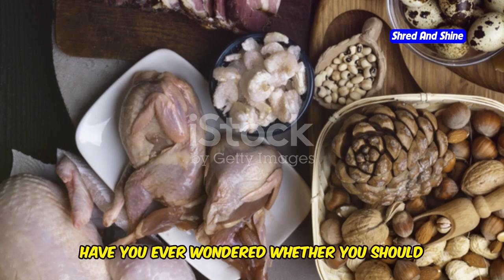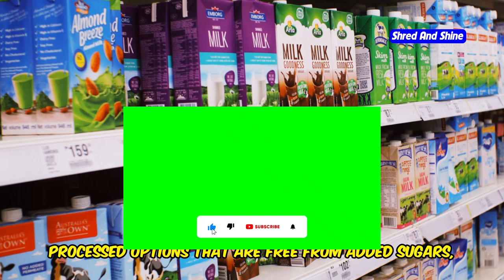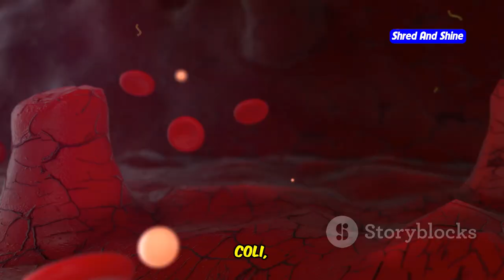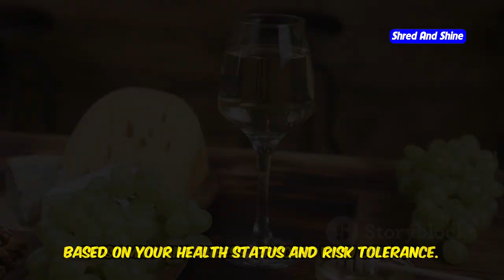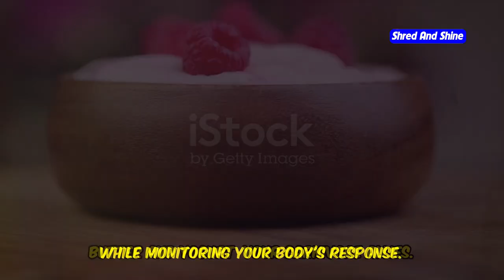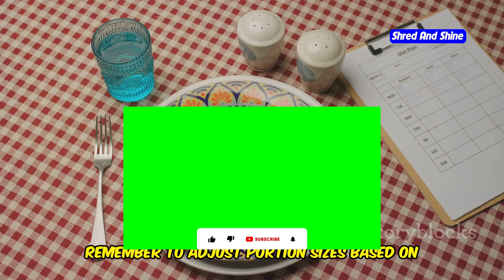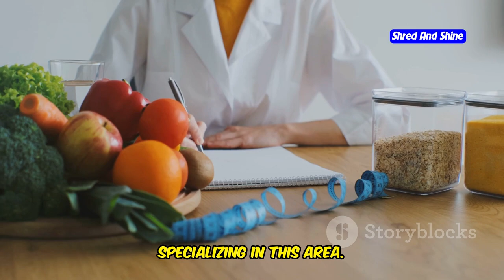How to Incorporate Dairy into Your Carnivore Diet Safely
Wondering how to incorporate dairy into your carnivore diet safely? In this video, we dive deep into the benefits of adding dairy on carnivore diet and how to do it right. Discover the best types of dairy to include, such as raw dairy and dairy carnivore diet staples like cheese and butter. We'll guide you through a practical carnivore diet meal plan that integrates dairy, helping you optimize your carnivore diet results. Whether you're curious about what to eat on the carnivore diet or looking for a detailed carnivore diet plan, this video covers everything you need to know. Perfect for carnivore diet for beginners and seasoned followers alike, learn how dairy can enhance your carnivore diet benefits while staying true to the principles of this eating lifestyle.

OUTLINE:
00:00:00
A Delicious Dilemma?
00:00:54
Understanding the Carnivore Diet
00:01:44
Why Consider Dairy on Carnivore?
00:02:27
What's Allowed?
00:03:13
A Controversial Contender
00:04:13
Proceed with Caution
00:05:00
Your Carnivore Allies
00:05:44
Tips for Dairy Newbies
00:06:30
Delicious and Doable
00:07:07
The Ultimate Guide
00:07:57
Embrace the Experiment!